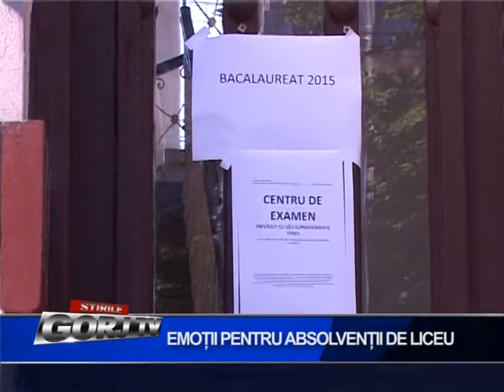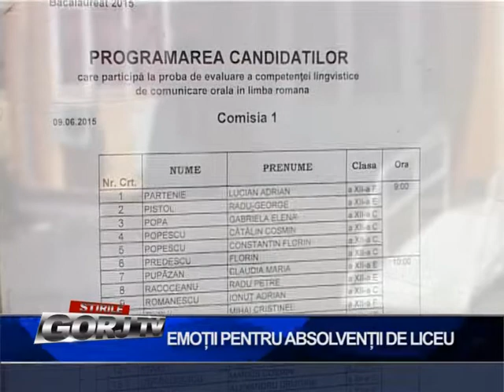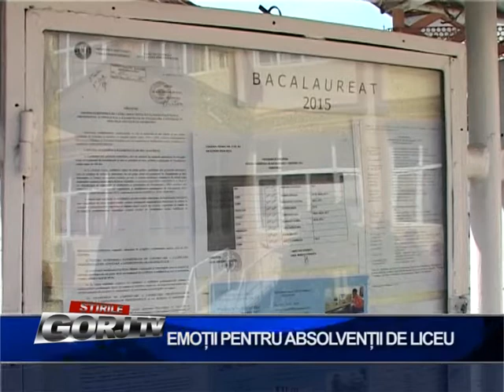EMOTII PENTRU ABSOLVENTII DE LICEU